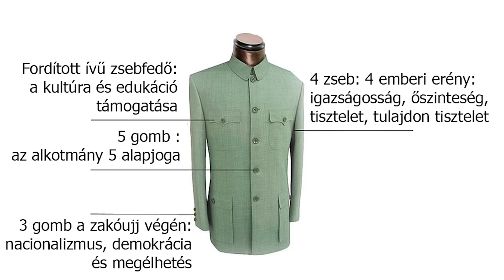Ezt hordják a világ vezető politikusai 😯 Stylecheck az ATV-ben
Miért jár mindig ugyanolyan öltönyben Donald Trump? Mik Putyin kedvenc márkái? A világ vezető politikusairól beszélgettünk Korvin Tibor külpolitikai szerkesztővel és riporterrel.